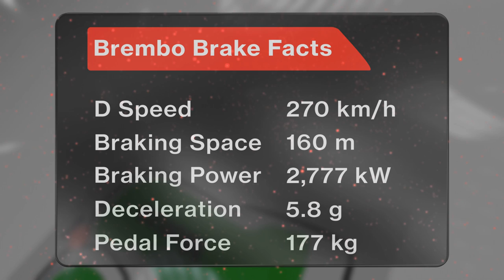Кратки факти на Брембо за Гран при на Италия